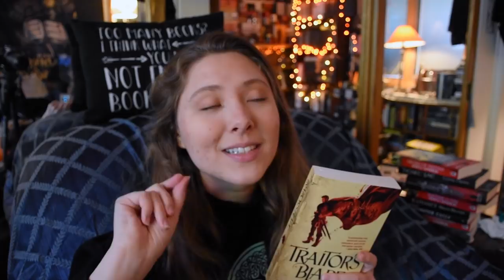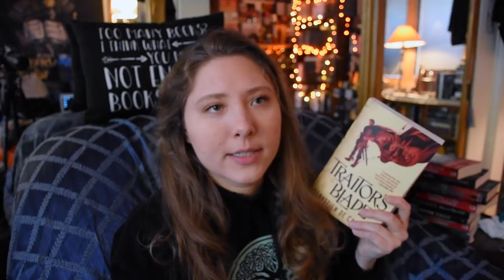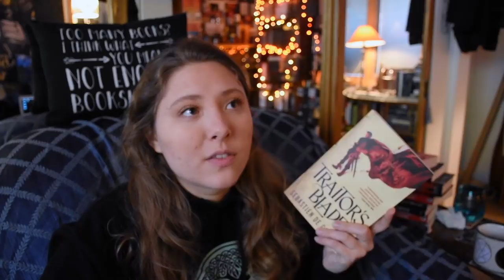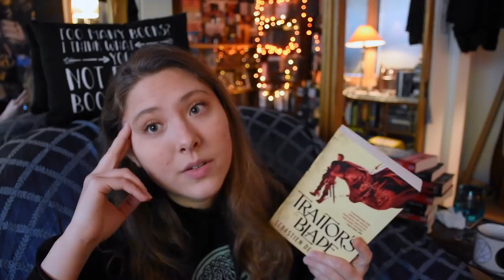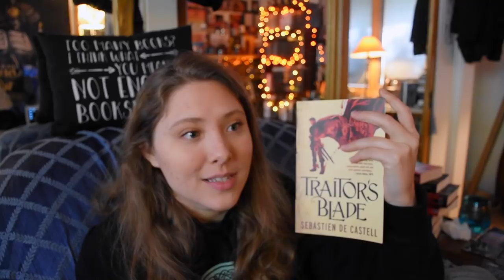RANT REVIEW: Traitor's Blade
I just don't understand. did I read the same book as everyone else? Traitor's Blade was the LITERAL worst!

How bout that new camera tho.